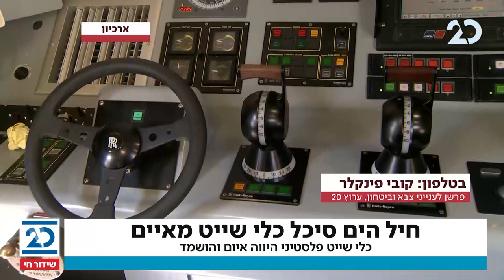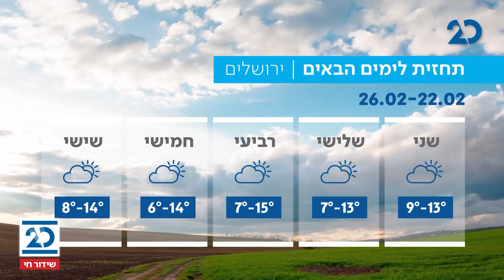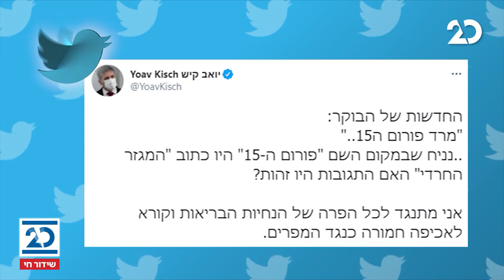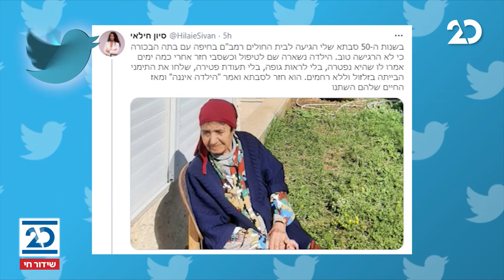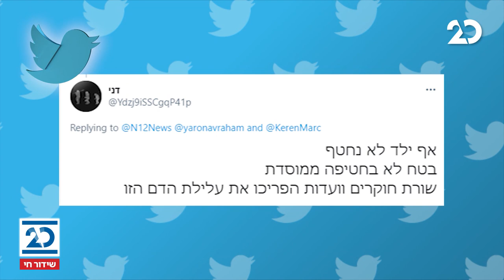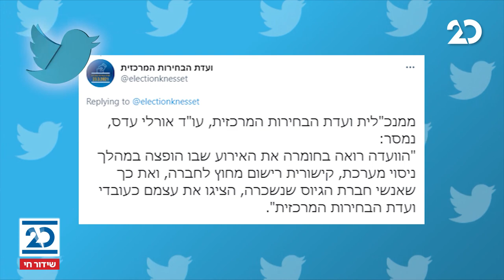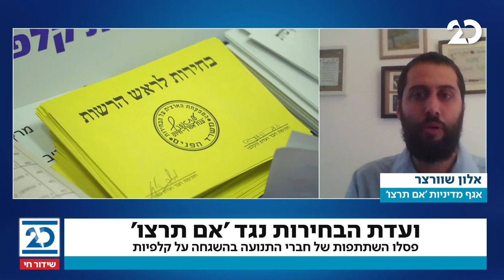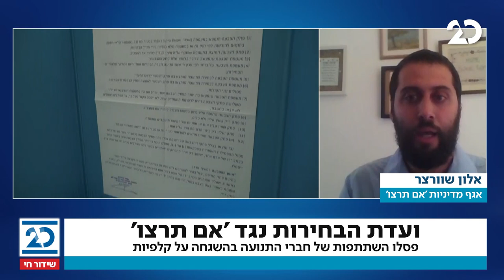שלוש ברשת עם שי רוזנגרטן | 22.2.2021 | התכנית המלאה